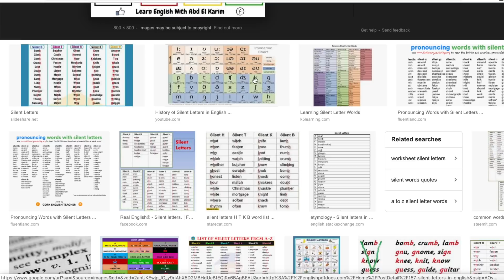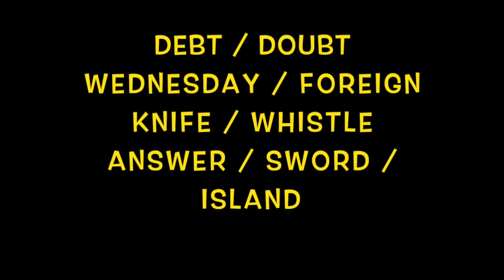Palavras com letras que NÃO SÃO pronunciadas em inglês | SILENT LETTERS | DESTINO INGLATERRA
Como você pronunciaria as seguintes palavras: KNEE - KNIFE - DEBT - PSALM?
Confira as palavras com letras que não são pronunciadas e pratique a pronúncia dessas palavras com esse vídeo
Pesquise mais sobre SILENT LETTERS para você melhorar a sua pronúncia em inglês!

Tudo sobre a Inglaterra! Aqui você encontra dicas de inglês e informações sobre turismo e a vida na Inglaterra, para ajudar na sua adaptação ou simplesmente tirar suas dúvidas sobre a Terra da Rainha.
De uma maneira divertida, o inglês Dave e a brasileira Mariana mostram tudo sobre Londres e a vida fora de Londres com dicas e curiosidades sobre a cultura inglesa, custo de vida na Inglaterra, culinária britânica, tudo sobre os ingleses e muito mais!